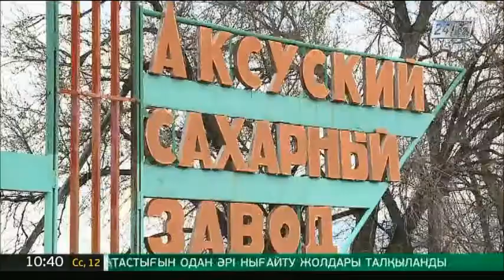В Алматинской области восстановят предприятие по производству сахара